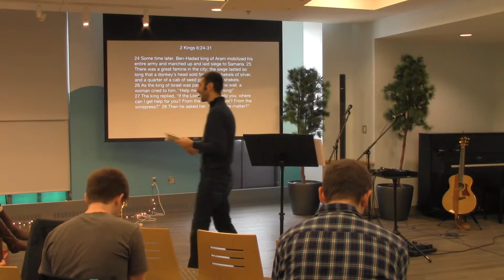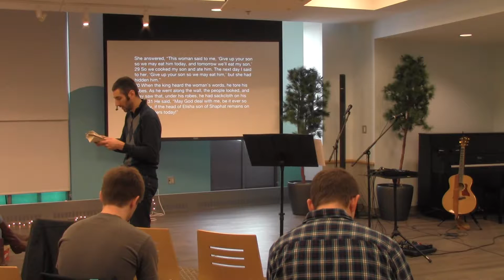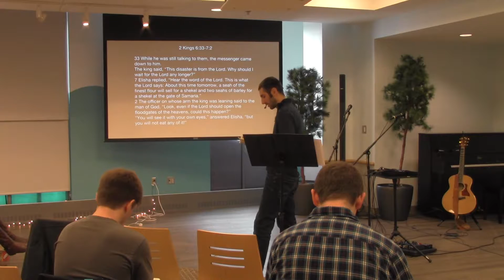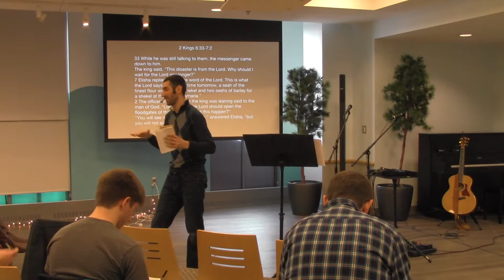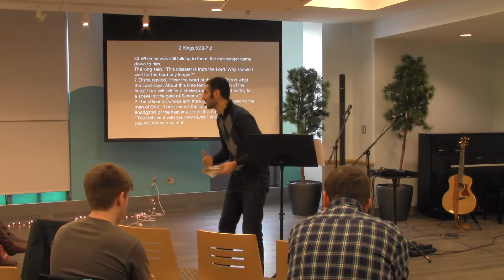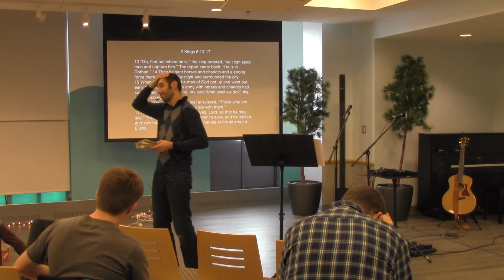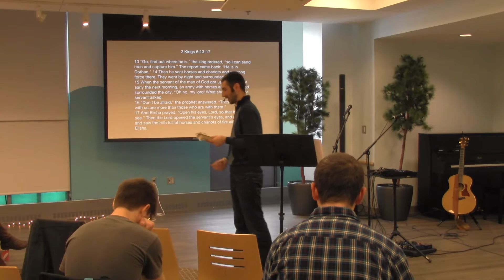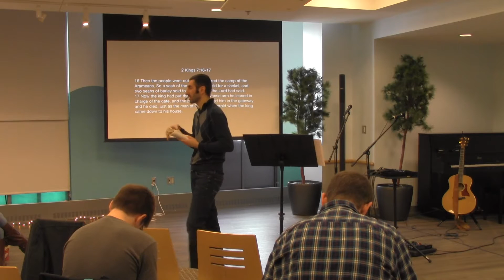Rise - Open Your Eyes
Rise is a series about pursuing victory in a world of defeat. Andy Kalan speaks on 2 Kings 6 & 7 - how important it is to trust God's promises. 1/8/17